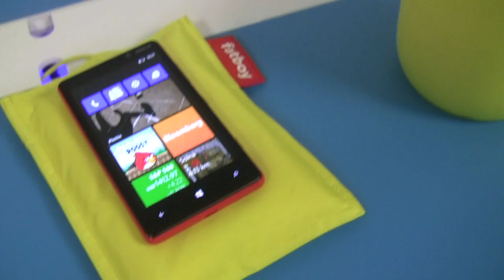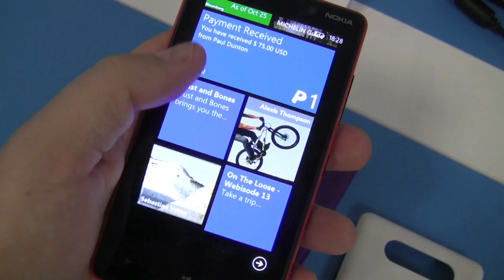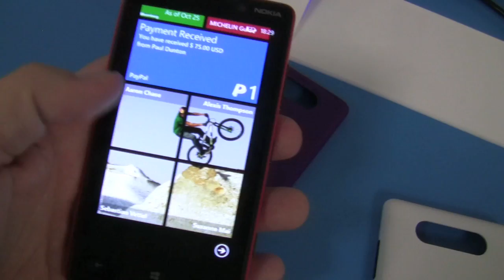Nokia Lumia 820 - Η νέα πρόταση της Nokia στα WP8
Η νέα πρόταση της Nokia στα Windows Phone 8